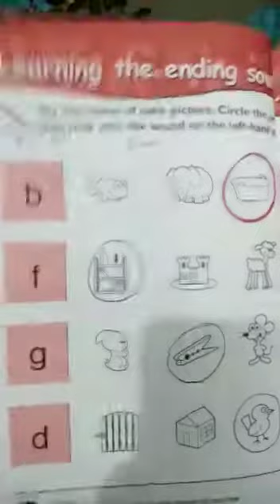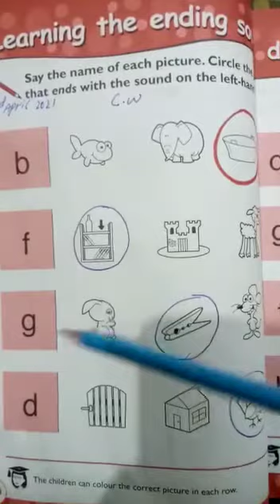Class Nursery,subject Excel English,Pg no 8 & 10.